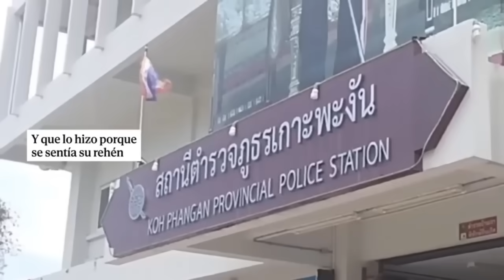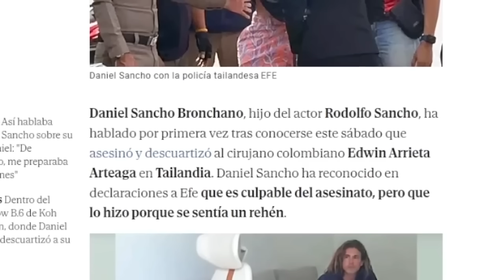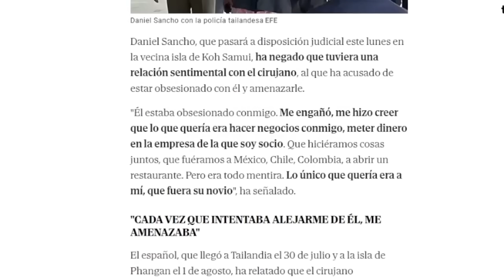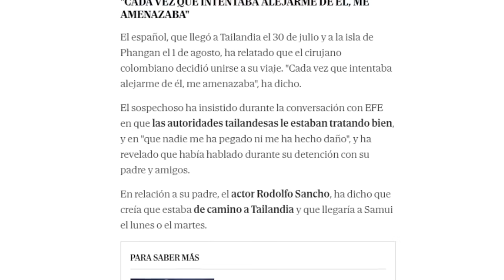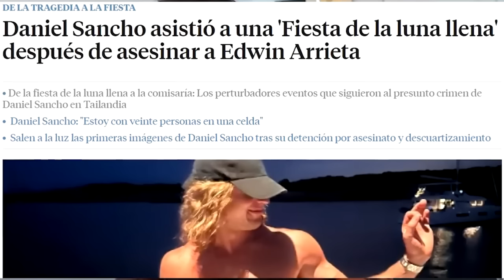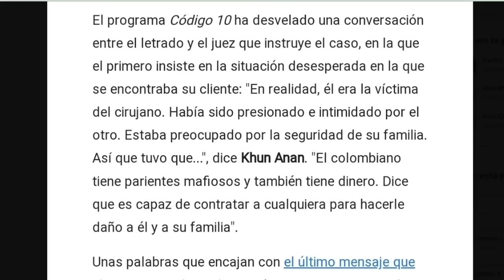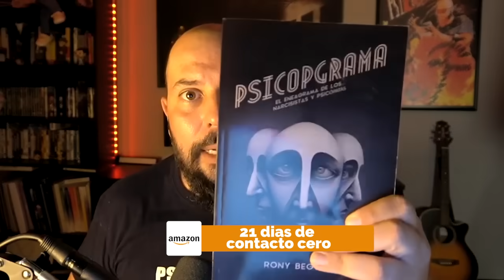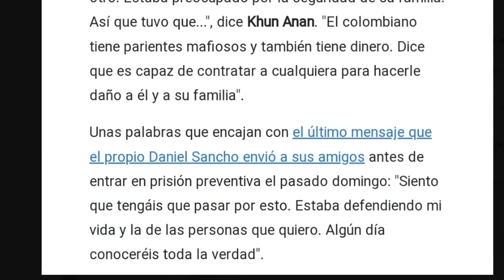DANIEL SANCHO: Todo el caso de Su ẪSESINẪTO analizado punto por punto con un Final inesperado...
El Nieto de Sancho Gracia e hijo del actor Rodolfo Sancho ha cometido una atrocidad que nos ha sorprendido a Todos/as. En este vídeo analizaremos punto por punto todo los sucesos para esclarecer lo sucedido y sacar una conclusión final sobre el afectado Edwin Arrieta.

✅Solicita una consulta privada con RONY BEGOOD:
✅Conoce las sesiones Grupales de PSICOPSIQUIS:✅
📘 Psicopgrama (El Eneagrama de los Narcisistas y psicópatas)
📘  Kramer - CUENTO para HIJOS/as de  psicópatas o Narcisistas
📘 21 días Contacto Cero:
📢 Envíanos tu TESTIMONIO A:
📍 Haz el TEST para ver si has estado con un NARCISISTA:
🔵GRUPO de TELEGRAM :
🎁 ¡Consigue Ahora el Cómic didáctico de psicopsiquis!